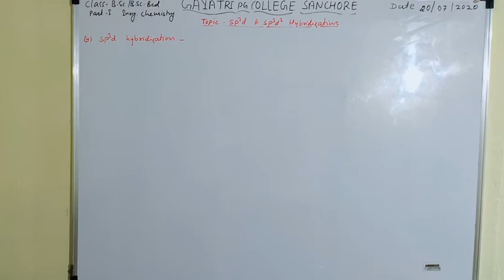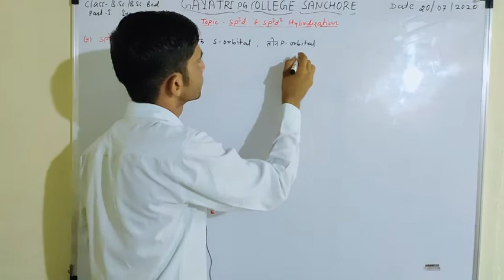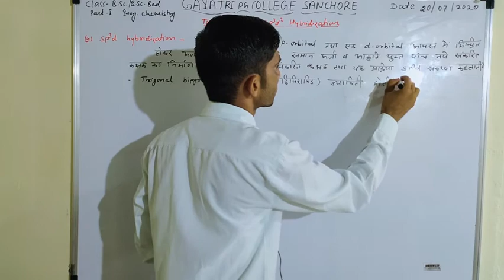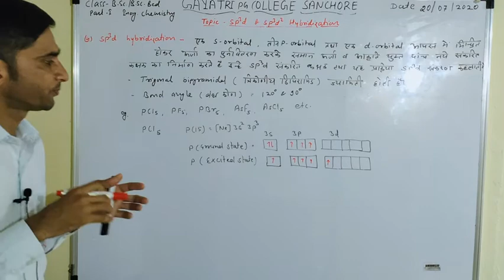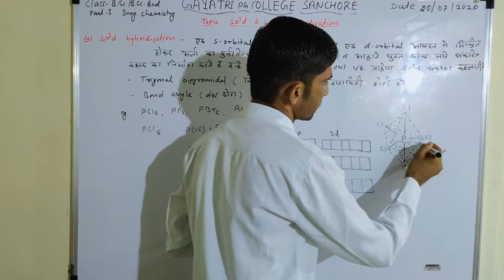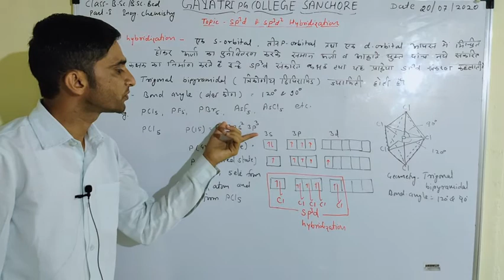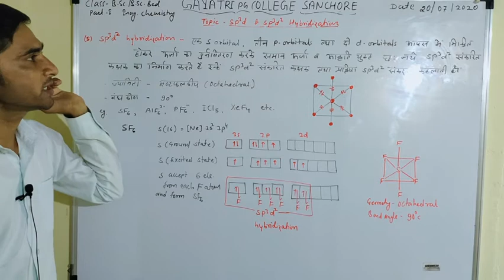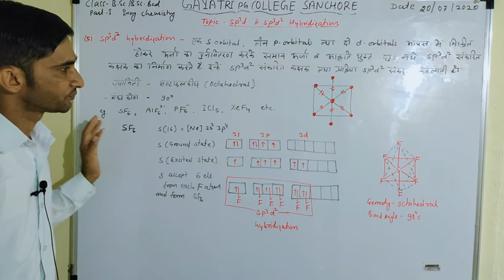B.Sc/B.Sc. Bed Part l Inorganic Chemistry (sp3d & sp3d2 Hybridization)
Lect.-5 By Dr. R. K. Pareek